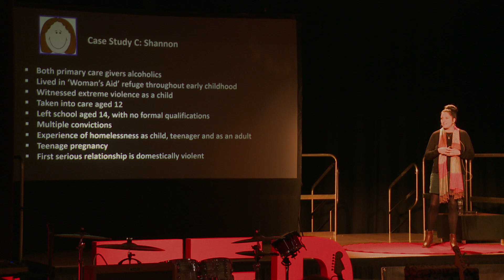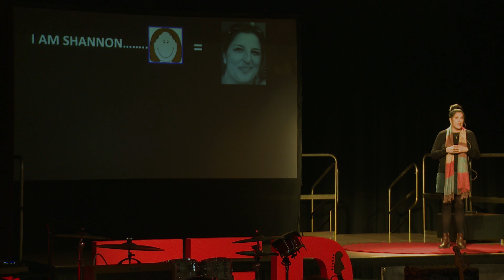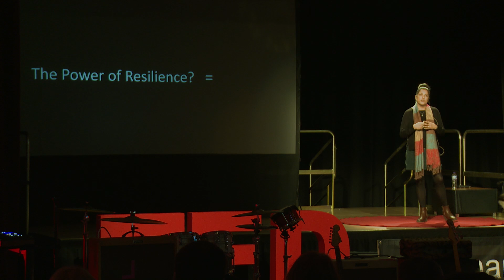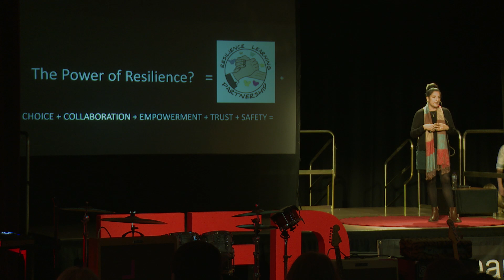Shumela Ahmed - TEDxClackmannanshire 2019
Shumela's take on addressing the topic of resilience at our TEDx event in November 2019 Managing Director of Resilience Learning Partnership This talk was given at a TEDx event using the TED conference format but independently organized by a local community.